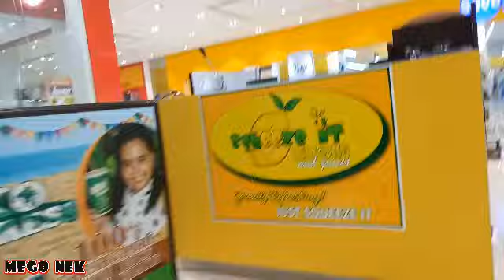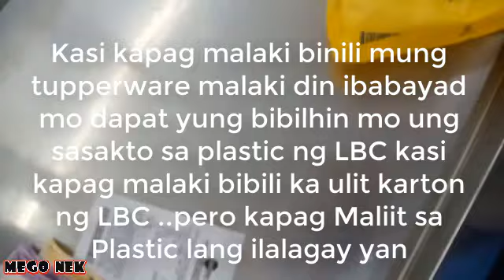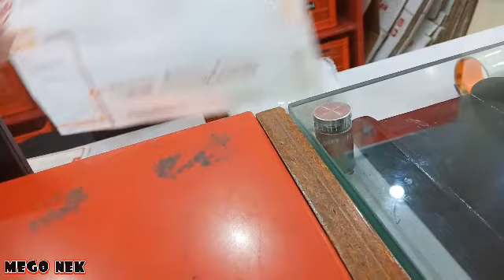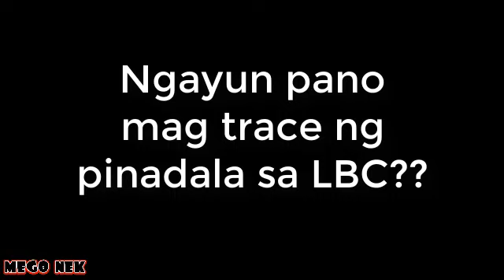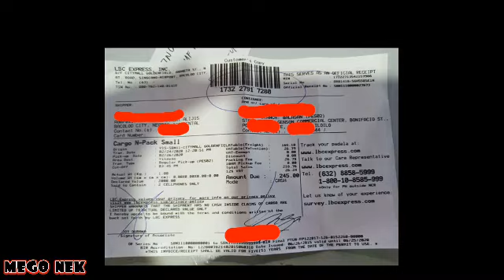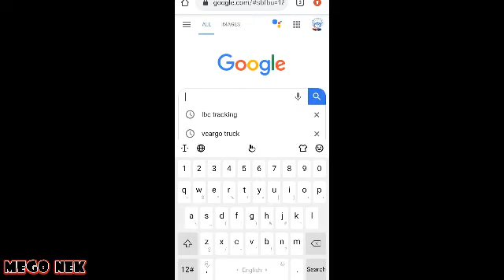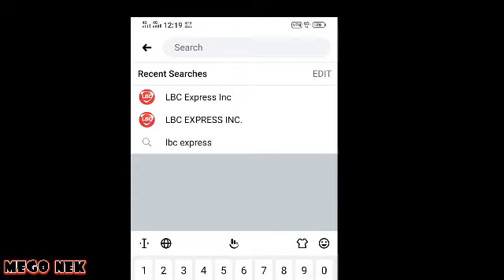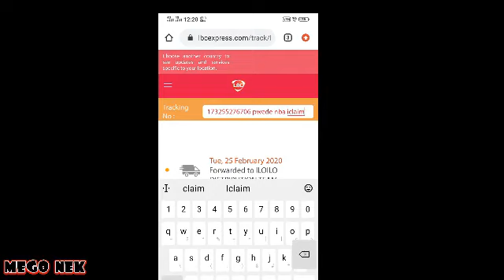Paano mag padala sa LBC ng Cellphone Gadgets Full tutorial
BTC ADDRESS
3C1NfkvUtcpZ6jP9m5YbFGUg9iUkD3uR4X

®2018 Mego Nek